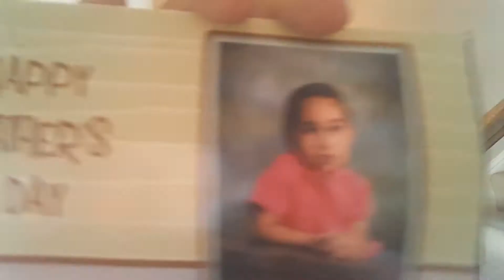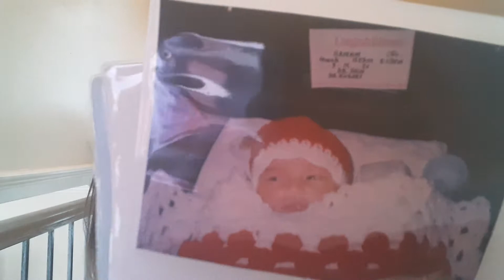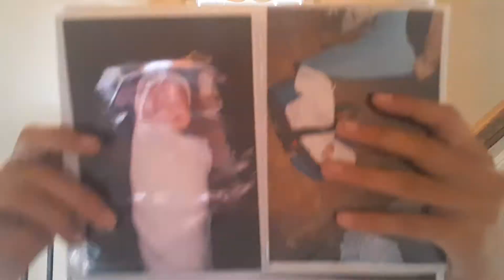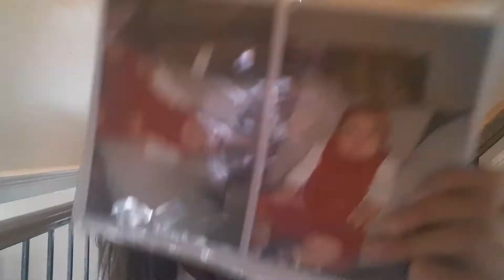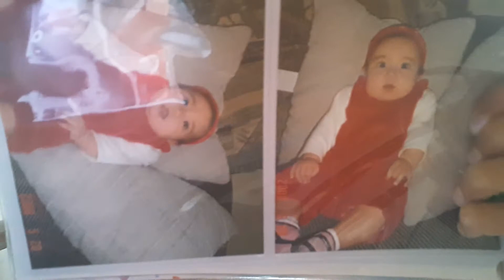Looking Through My Cringey Baby Pictures!!!! 😬